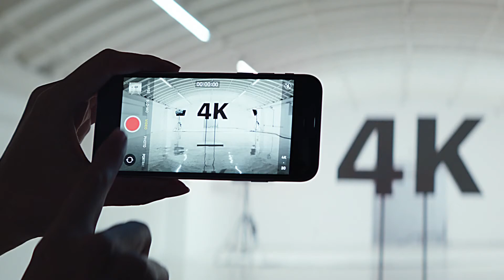The new iPhone SE Apple 1080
The second-generation iPhone SE (also known as the iPhone SE 2 or the iPhone SE 2020) is a smartphone designed, developed, and marketed by Apple Inc. It is part of the 13th generation of the iPhone, alongside the iPhone 11 and 11 Pro/Pro Max models. Apple announced the second-generation iPhone SE on April 15, 2020 and discontinued the iPhone 8 series. The iPhone SE succeeded the smaller and lighter first-generation iPhone SE. Pre-orders began on April 17, 2020, and the phone was subsequently released on April 24, 2020. It was released with a starting price of US$399, and positioned as a budget phone.
Brand Apple Inc.
Manufacturer
Foxconn[1] (on contract)
Wistron[1] (on contract) for India market

Generation 13th
Model A2275 (United States/Canada)[3]
A2296 (Global)[3]
A2298 (China)[3]
Compatible networks GSM, EDGE, UMTS, HSPA+, DC‑HSDPA, CDMA EV‑DO, FDD‑LTE, TD‑LTE
First released April 24, 2020; 8 months ago
Availability by region Worldwide
Predecessor iPhone SE (1st)
Related iPhone 8
iPhone 11
iPhone 11 Pro / 11 Pro Max
Type Smartphone
Form factor Slate
Dimensions H: 138.4 mm (5.45 in)[4]
W: 67.3 mm (2.65 in)[4]
D: 7.3 mm (0.29 in)[4]
Mass 148 g (5.2 oz)[4]
Operating system Original: iOS 13.4[5]
Current: iOS 14.3, released December 14, 2020
System on chip Apple A13 Bionic[4][6]
CPU Hexa-core (2× high-power Lightning cores at 2.66 GHz,[6] and 4× low-power Thunder cores at 1.82 GHz[6])
GPU Apple-designed quad-core[7]
Modem Dual SIM (nano-SIM and eSIM), Gigabit-class LTE with 2x2 MIMO and LAA[4]
Memory 3 GB of LPDDR4X RAM[8]
Storage 64, 128, or 256 GB[4]
Battery 3.82 V 6.96 W⋅h (1821 mAh) Built-in rechargeable non-removable Lithium‑ion battery[8]
Charging Lightning connector (fast-charge capable up to 18W),[4] or Qi wireless charging[4]
Data inputs Multi-touch touchscreen display, barometer, Apple M13 motion coprocessor, 3-axis gyroscope, accelerometer, digital compass, proximity sensor, ambient light sensor, Touch ID fingerprint reader, microphone
Display 4.7 in (120 mm) True Tone Retina HD display with IPS technology, 1334 × 750 pixel resolution (326 ppi), 1400:1 contrast ratio (typical), 625 nits max brightness (typical), with dual-ion exchange-strengthened glass and Haptic Touch[4]
Rear camera 12 MP with six-element lens, ƒ/1.8 aperture, quad-LED "True Tone" flash with Slow Sync, autofocus, IR filter, Burst mode (photography), 4K video recording at 24, 30, or 60 fps; 1080p at 30 or 60 fps; 720p at 30 fps, slow-motion video (1080p at 120 or 240 fps), timelapse with stabilization, panorama, face detection, Smart HDR, digital image stabilization, optical image stabilization, cinematic video stabilization (4K, 1080p, and 720p), Portrait mode and Portrait lighting
Front camera 7 MP with QuickTake video, f/2.2 aperture, burst mode, exposure control, face detection, auto-HDR, auto image stabilization, Retina Flash, 1080p HD video recording, cinematic video stabilization (1080p and 720p), Portrait mode and Portrait lighting
Sound Stereo speakers
Connectivity Near-field communication (NFC), Lightning connector, Bluetooth 5.0, Wi-Fi 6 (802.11ax), Voice over LTE (VoLTE), Wi‑Fi calling, GPS, GNSS, Express Cards with power reserve
Other FaceTime audio- or video-calling
Hearing aid compatibility M3, T4[9]